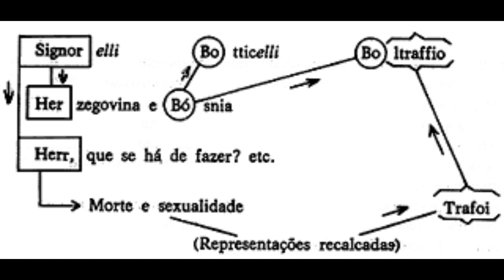Esquecimento de Nomes Próprios - Caso Signorelli - Sigmund Freud (Audio)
Leitura: Gustavo Espeschit
Fonte: Psicopatologia da Vida Cotidiana
Tradução: Paulo César de Souza